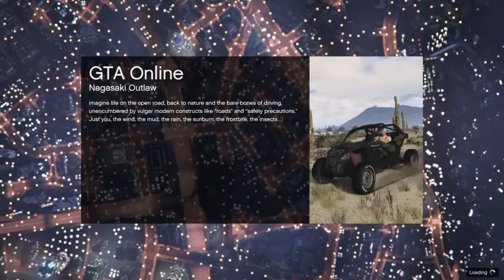GTA V Day 2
Watch me play regular games and how I react to them!!!  PS: I may rage!